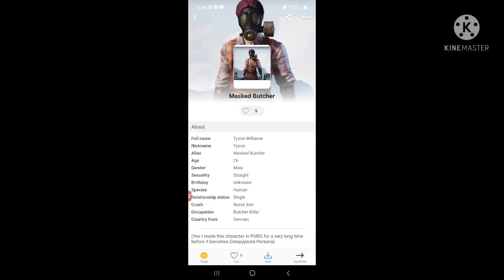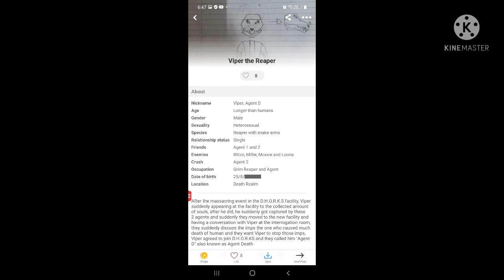Showcase of all My OC's #2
so these are OCs I made

Remix by SayMaxWell